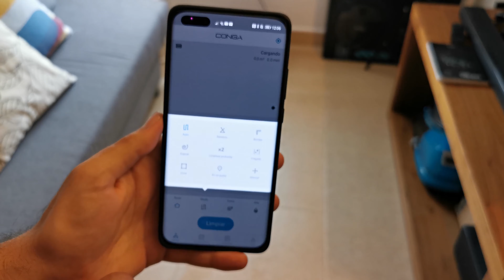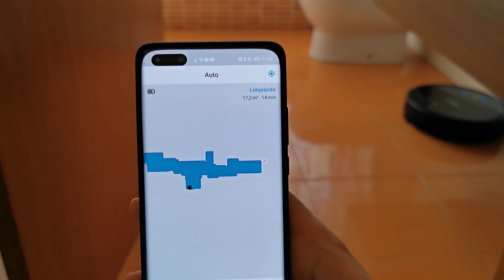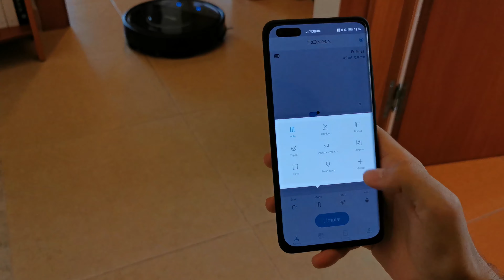Mi nuevo robot aspirador, el más INTELIGENTE | Review Cecotec Conga 2690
Review del Cecotec Conga 2690, un robot aspirador muy inteligente, probablemente uno de los mejores en calidad precio del mercado.

Dale al LIKE si el vídeo te ha gustado! 👍👍
Si tienes alguna duda, comenta y te respondo 💬💬

🔥 ¡PUEDES SEGUIRME Y VER MUCHO CONTENIDO EXTRA! 🔥

En Predicneitor hago reviews en español de productos de tecnología (smartphones, tablets, auriculares), comparativas, tutoriales, aplicaciones,  juegos y los mejores trucos. Para cualquier plataforma, la tecnología fácil y entendible para todos. Si eres amante de la tecnología, únete a la comunidad tecnólogica de Predicneitor.